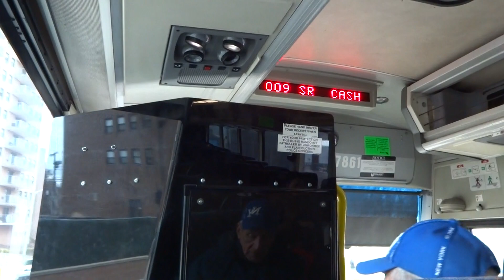NJT MCI D4000 #7861 on the 168 to Paramus Park Mall (Inside) in HD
A ride on-board NJT 2002 MCI (Motor Coach Industries) D4000 "Jersey Cruiser" #7861 on the 168 to Paramus Park Mall on a Cloudy and Chilly Midday Friday.  I was heading to Nungessers/White Castle in North Bergen and I sat near the front of the bus for this ride.  Available in High Definition.

Recorded with my SONY DSC-WX150 Camera
The Seats on that bus have been rehabbed.
Hope ya like this NJT MCI ride!!!